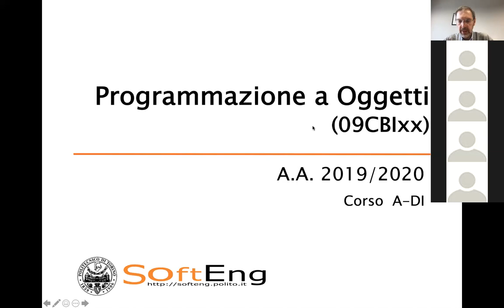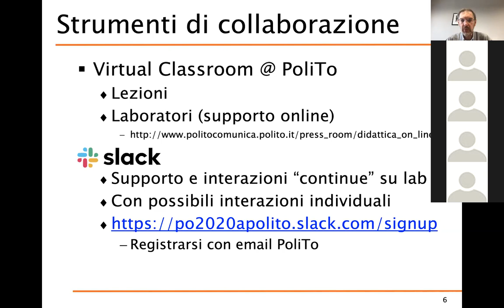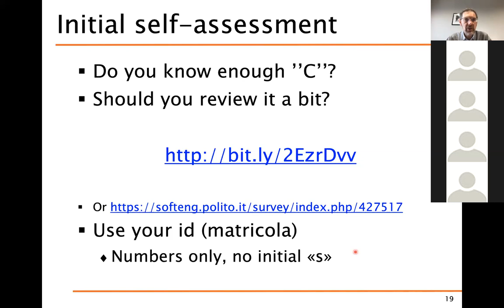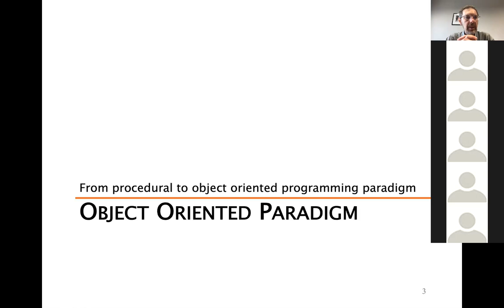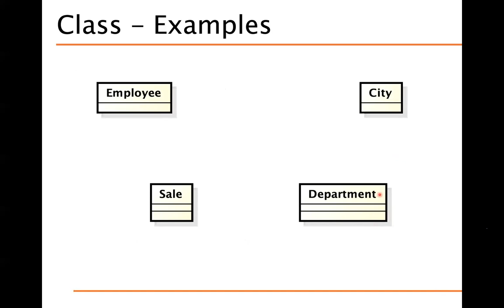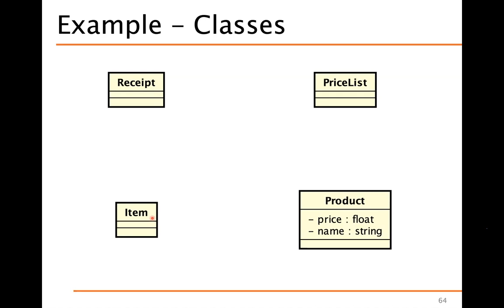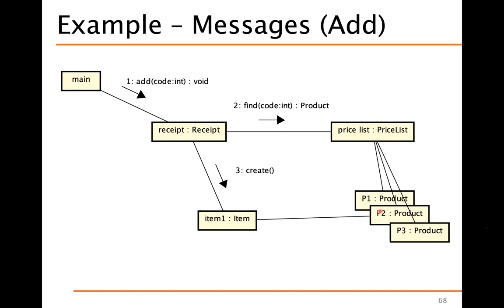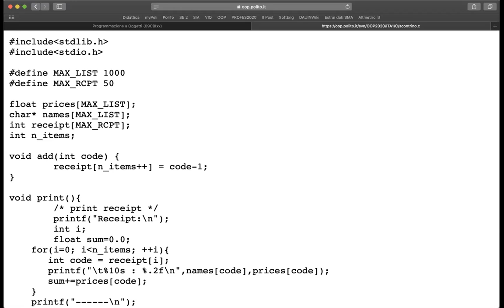04 Lezione dal vivo del 9 Marzo 2020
Riepilogo presentazione corso e paradigma orientato agli oggetti.
Esempio di progettazione usando il paradigma ad oggetti.